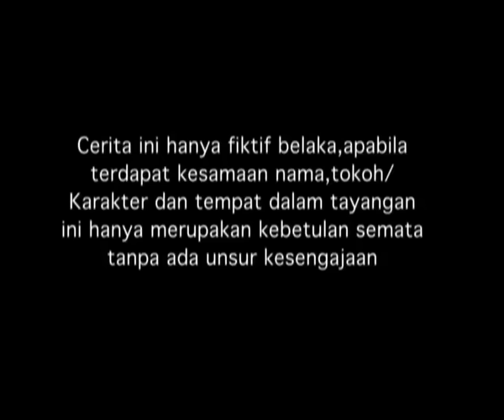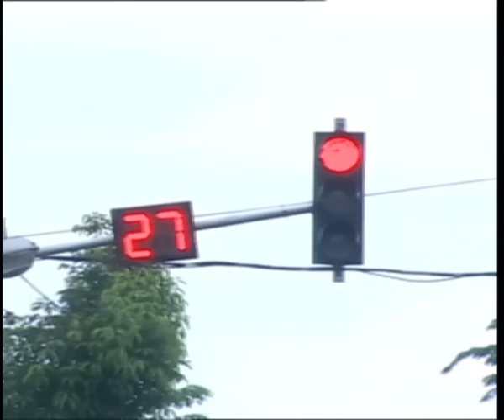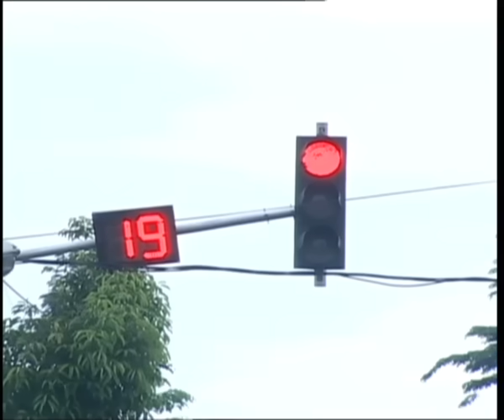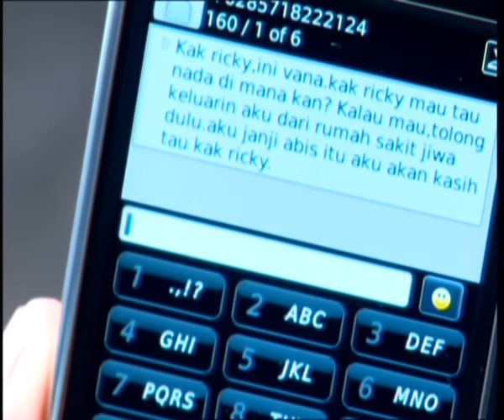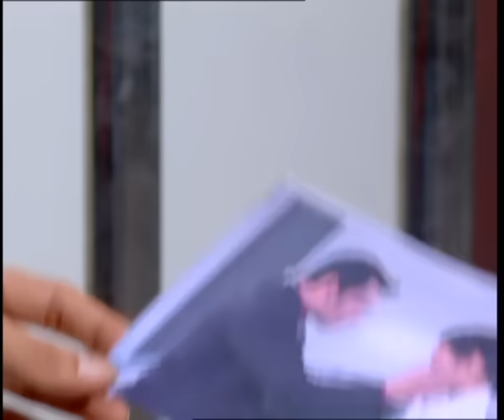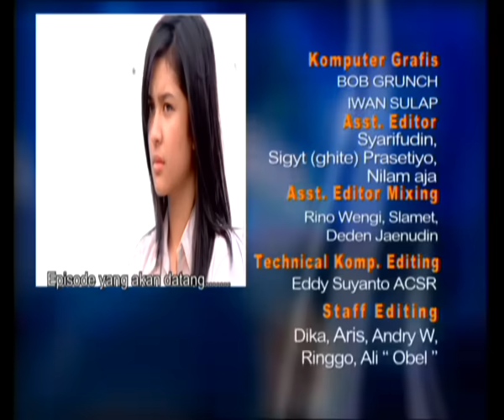Nada Cinta - Episode 142